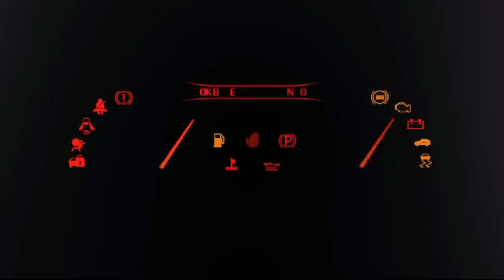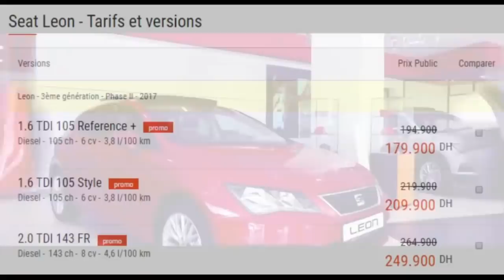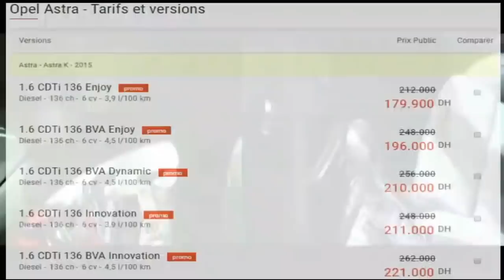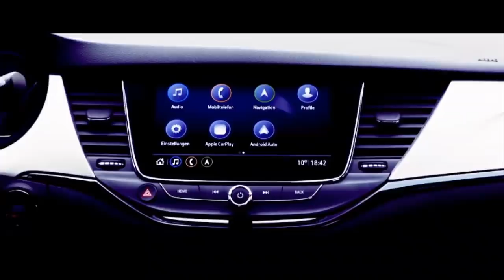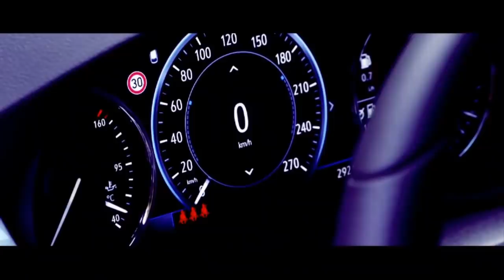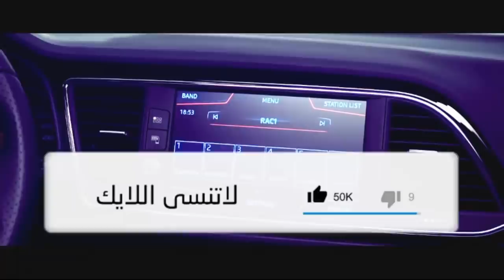الفيديو الذي ينتظره الجميع : مقارنة Seat Leon و Opel Astra.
تريد معلومات حول سيارة تود شراءها.؟ أو أنك تاجر سيارات، وتود أن تغني رصيدك المعرفي حول مميزات وعيوب السيارات بمختلف أنواعها.؟ أو ربما أنت ميكانيكي ولا تحب أن يفوتك أي جديد، أو قد تكون محبا لهذا العالم وتسعى للتثقيف فيه أو...

مهما كان ما يربطك بالسيارة والسياقة، فمجموعة Top Gear Maroc وعلى رأسها قناة اليوتوب تتبلور وتتطور يوما بعد يوم، انطلاقا من اقتراحاتكم وانتقاداتكم البناءة، لتضع بين أيديكم كل مفيد في هذا المجال.

فشكرا لكل متابعينا على ثقتهم وعلى اقتراحاتهم وتشجيعاتهم.

وللاستفادة من باقي أماكننا على الأنترنت، تفضلوا بالولوج عبر هذه الروابط

فيس بوك Top Gear Maroc

أنستغرام Top Gear Maroc